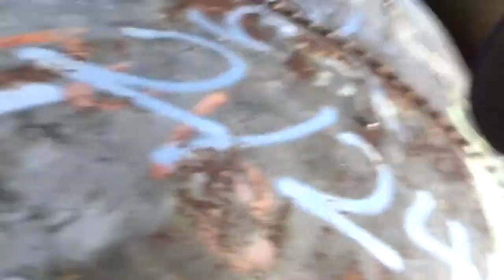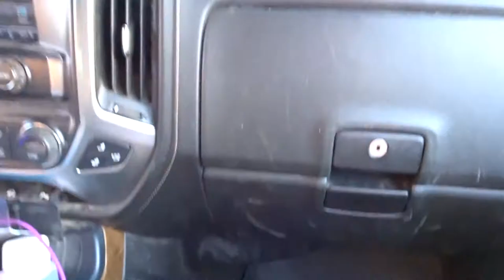CLIMBING WATER TOWER!!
Playing basketball and climbing a water tower!!!